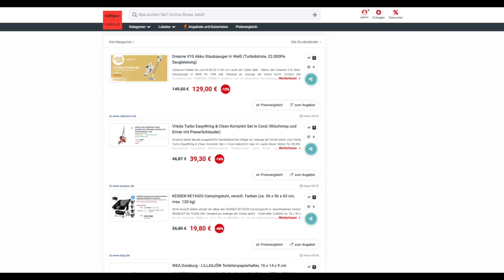Schnäppchen/Billiger des Tages 13.06.23 - Vileda Turbo EasyWring & Clean Komplett Set in Coral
Heute ist Schnäppchen/Billiger des Tages - Vileda Turbo EasyWring & Clean Komplett Set in Coral.